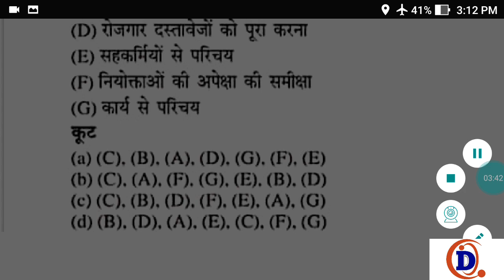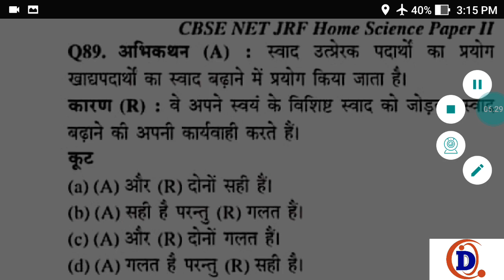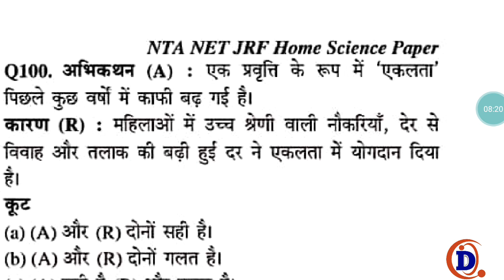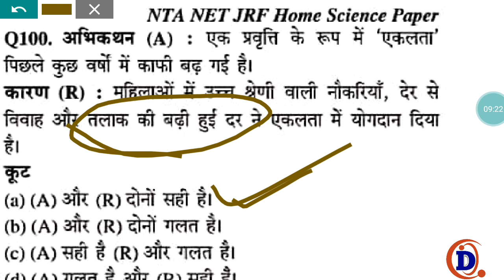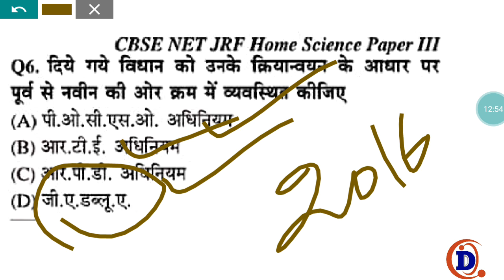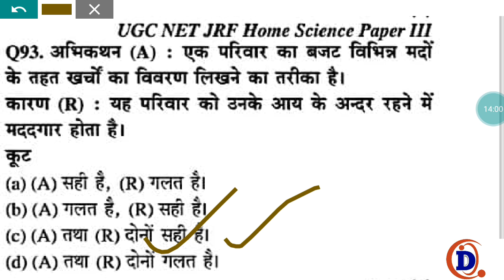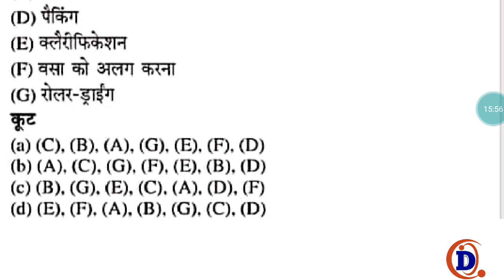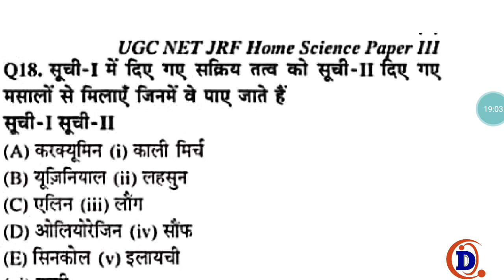HOME SCIENCE#UGC NET 2020 PREVIOUS YEAR Question paper